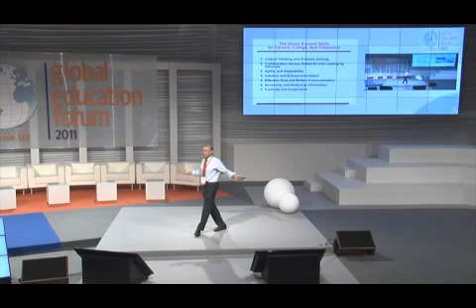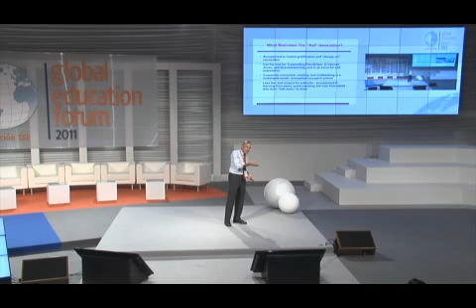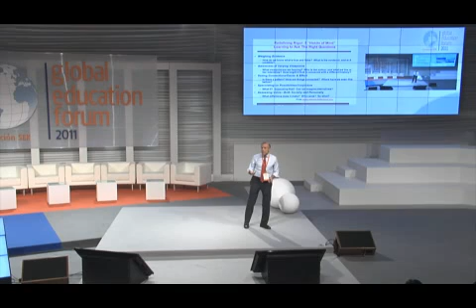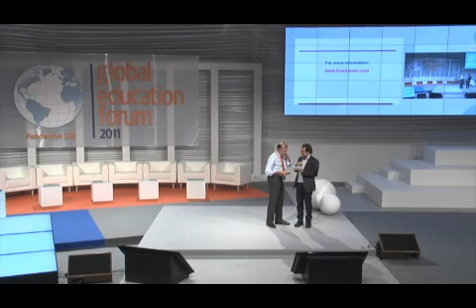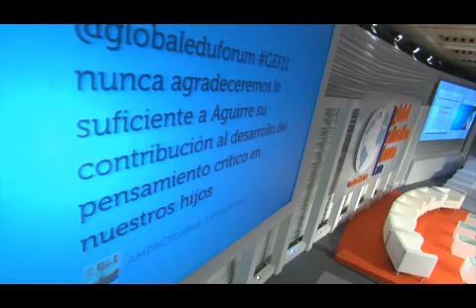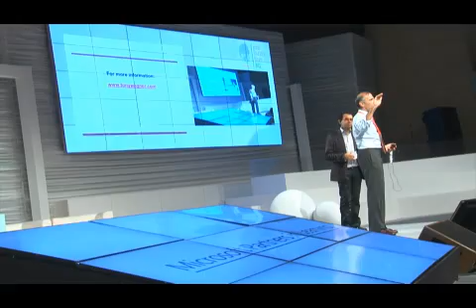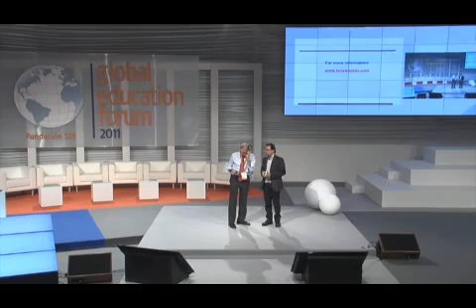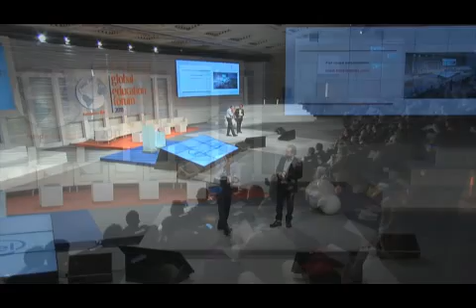Tony Wagner: Aprendizaje en la nueva economía global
Tenemos que enseñar las 3 C: pensamiento crítico-creativo, comunicación y colaboración.

Los únicos que tendrán un trabajo en el futuro serán los que innoven en aquello que hagan.

Si se quieren cambiar las enseñanzas hay que cambiar las formas de evaluación.

El concepto aprender "just in time learning" hace referencia al sistema productivo.